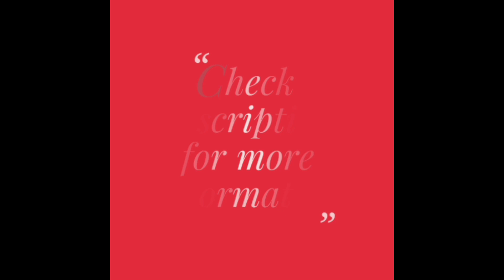Fancy Organza Sarees with Rich Border Cut Work Embroidery | Party Wear Collection (2021)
Buy online these Fancy Organza Sarees with Rich Border Cut Work Embroidery. These sarees look very attractive and comes with an embroidery blouse piece. These sarees are perfect for functions, occasions and parties.

Specifications:
- Saree: Organza with embroidery work (5.5 mtrs)
- Blouse: silk with embroidery (0.8 mtrs)